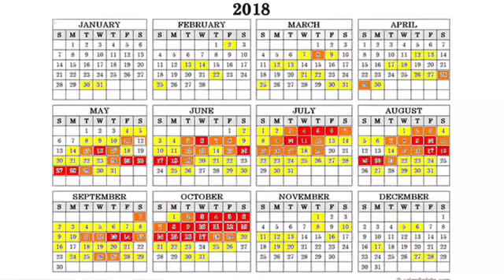Clear wind flower 2016 calendar Broome Australia